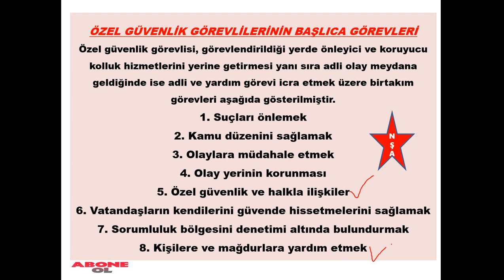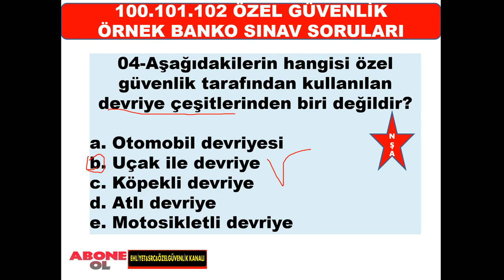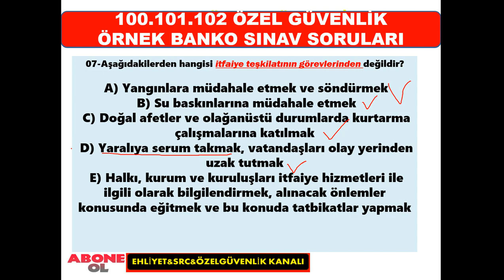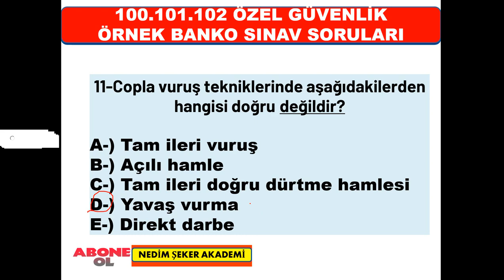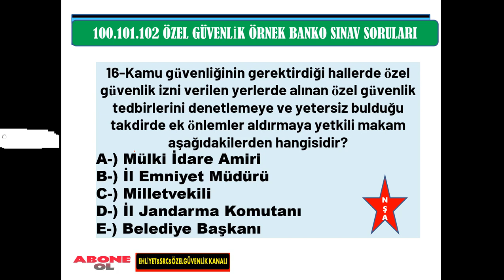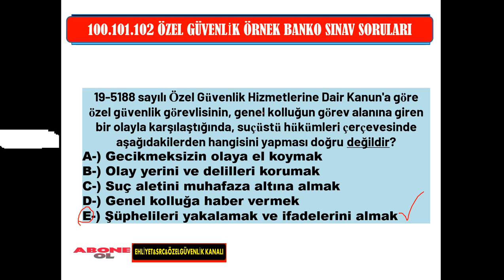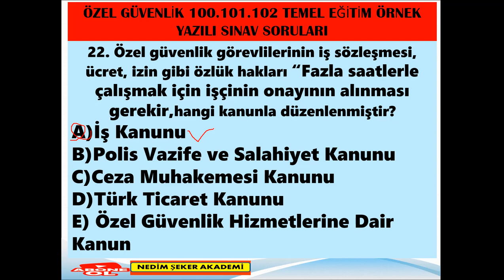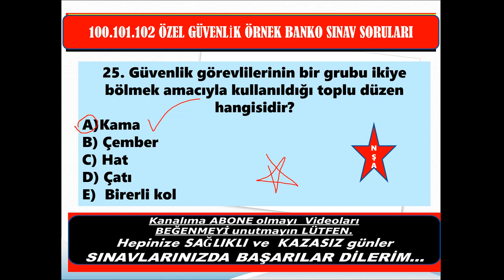#102. Özel Güvenlik Örnek Sınav Soruları- (2023 SINAV ÖRNEK SORULAR)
#102. Özel Güvenlik Örnek Sınav Soruları-2023 SINAV SORULARI
#102. Dönem Özel Güvenlik Sınavı  Örnek Soru ve Cevapları
#102. dönem Özel Güvenlik Sınav Soruları/ÖGG /25 SORU ÇÖZ SINAVDA KALMA BAŞARILAR
Özel Güvenlik Sınav Soruları/ÖGG
Özel Güvenlik Sınavı İle İlgili Diğer Paylaşımlarım:
101. DÖNEM ÖZEL GÜVENLİK SINAV SORULARI
99Dönem​​​​Özel​​​​Güvenlik​​​​Sınav​​​​Soru​​​​Cevapları​​​​
98Dönem​​​​Özel​​​​Güvenlik​​​​Sınav​​​​Soru​​​​Cevapları​​​​
97Dönem​​​​Özel​​​​Güvenlik​​​​Sınav​​​​Soru​​​​Cevapları​​​​